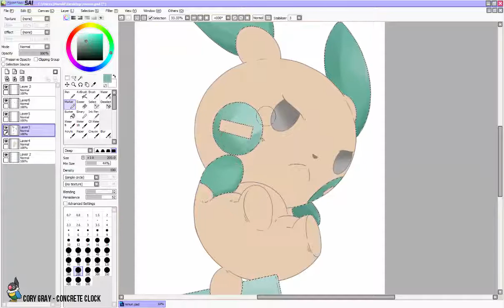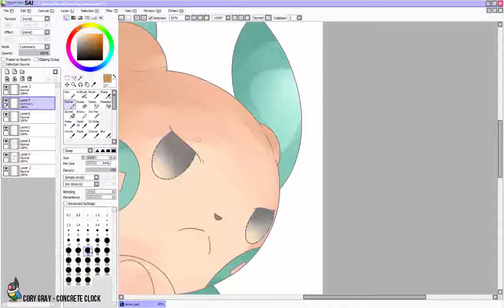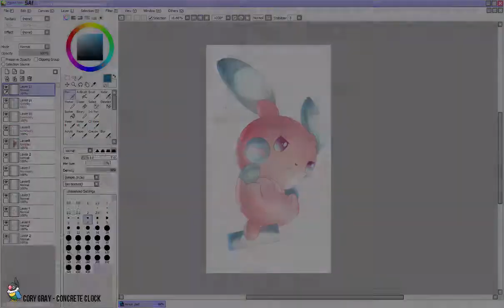AutobotTesla - Day 390 - Minun | マイナン Paint Tool SAI Coloring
This is a "speedpainting" video for Day 390 of my daily Pokémon drawings series. Finished product: